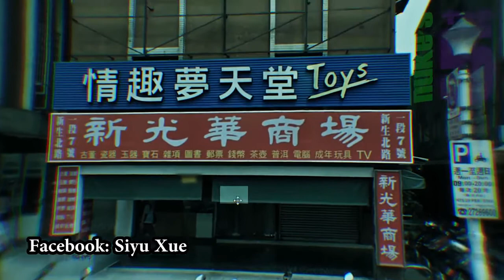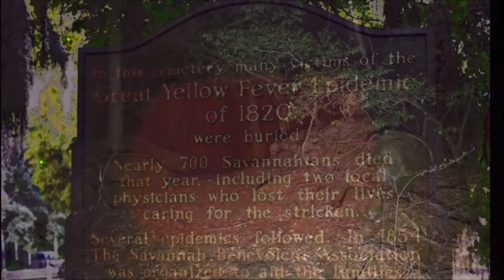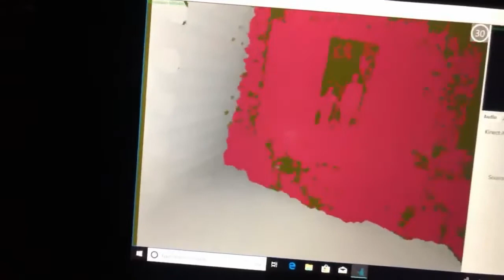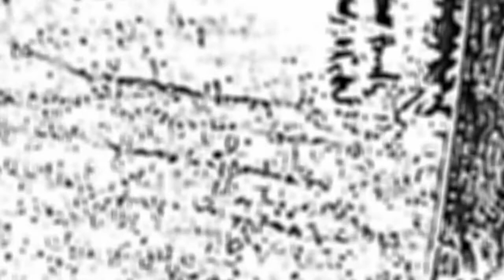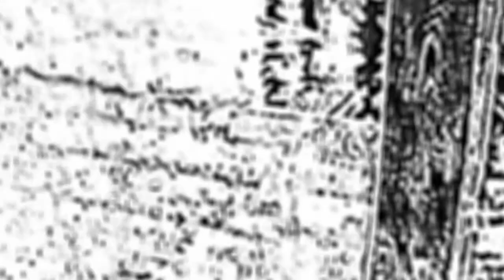5 GHOSTS TRAPPED ON VIDEO WHERE YOUR HEART WILL NOT RESIST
Top 5 ghosts trapped on video for this week, chosen for you.
Enjoy it. paranormal, ghost adventures, haunted, paranormal activity, ghost, ghosts, supernatural, ghost caught on camera, travel channel, zak bagans, paranormal caught on camera, ghost hunting, scary, investigation